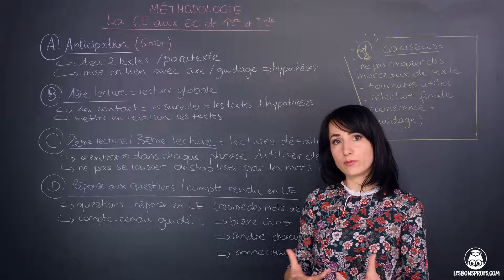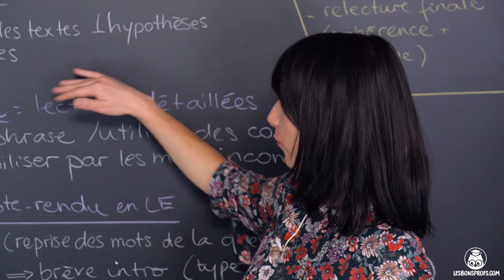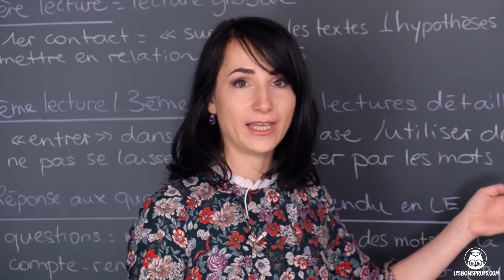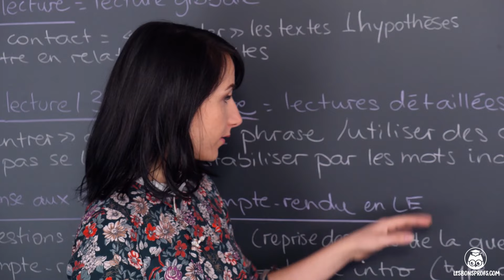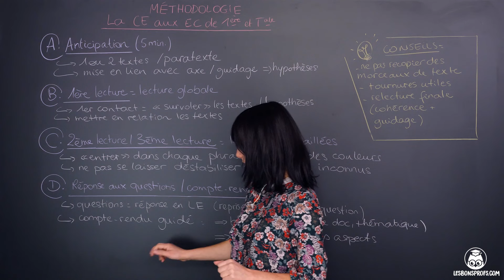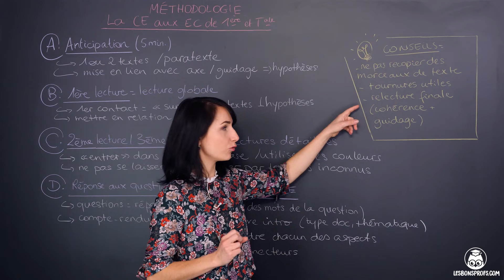Méthodologie de la compréhension écrite - Langues vivantes - Lycée - Les Bons Profs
Retrouvez TOUTES les vidéos de méthodologie sur notre L’inscription est gratuite !